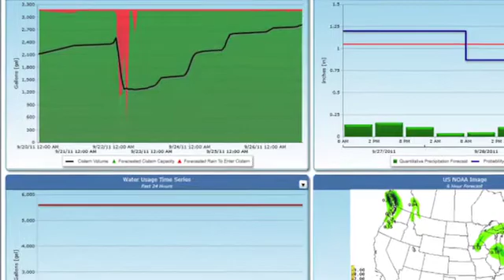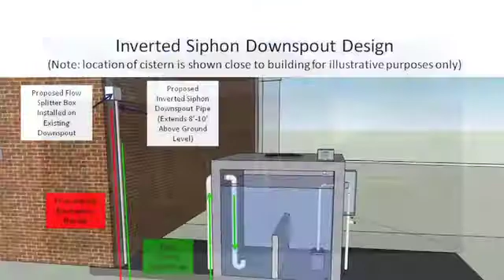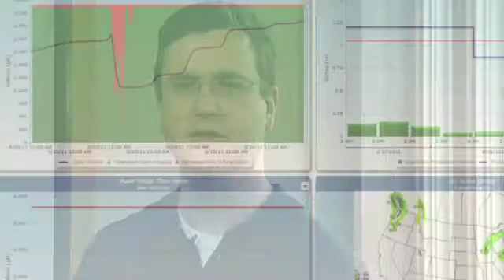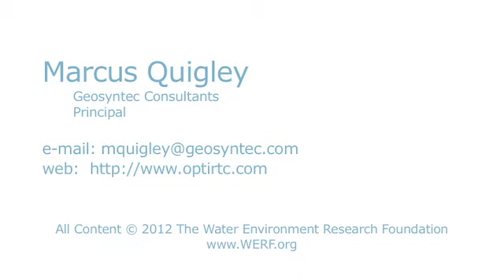Innovative Technology for Smarter BMPs, by Marcus Quigley, Geosyntec